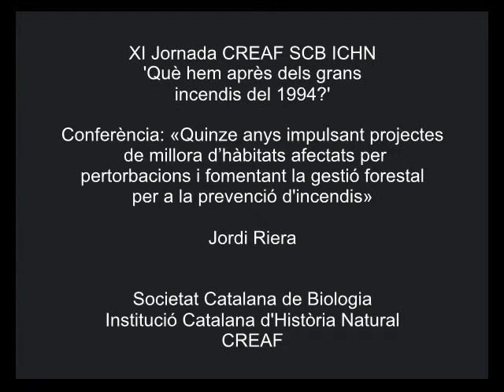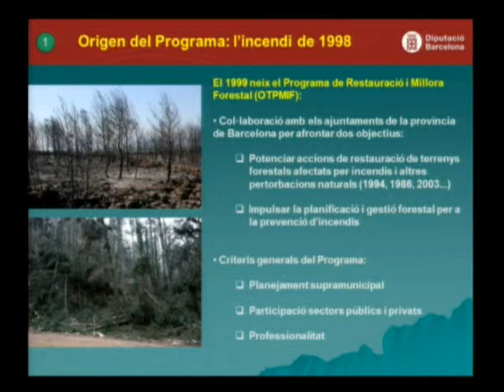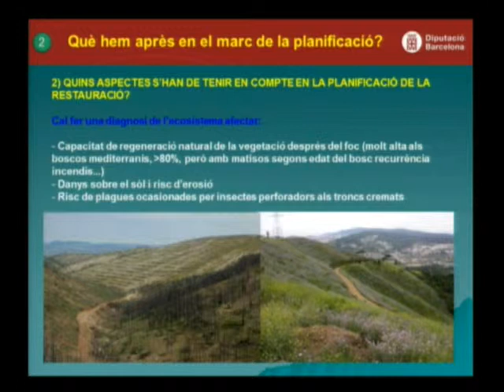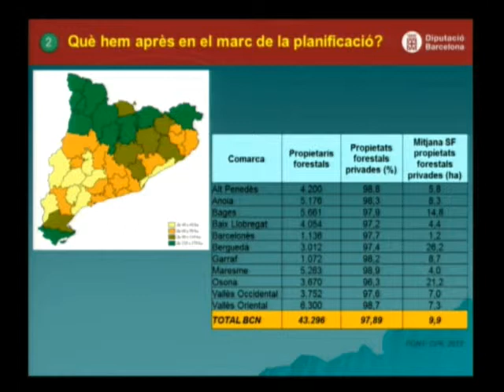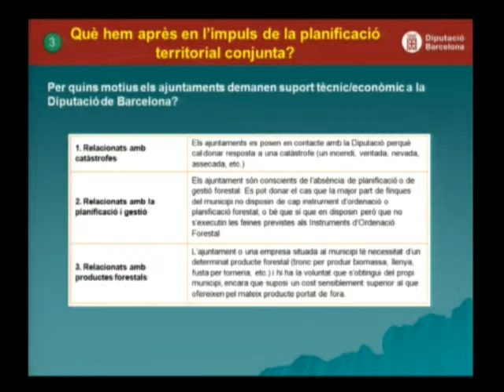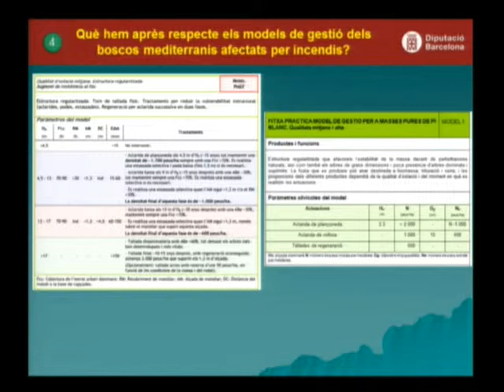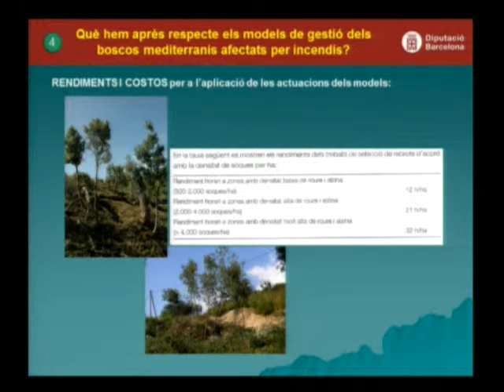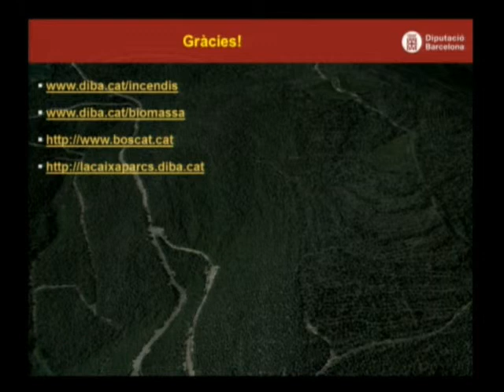«Quinze anys impulsant projectes de millora d’hàbitats afectats per pertorbacions i (...)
(...) fomentant la gestió forestal per a la prevenció d’incendis». Conferència a càrrec de Jordi Riera, cap de la Secció de Restauració i Millora Forestal de la Oficina Tècnica de Prevenció
 Municipal d’Incendis Forestals, Diputació de Barcelona. La conferència es va celebrar a l'Institut d'Estudis Catalans l'11 de novembre de 2014, en el marc de la XI Jornada conjunta SCB ICHN CREAF: 'Què hem après dels grans incendis del 1994?'.